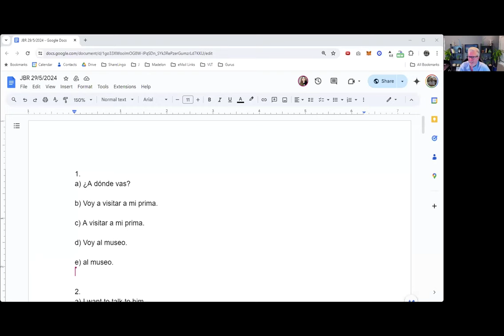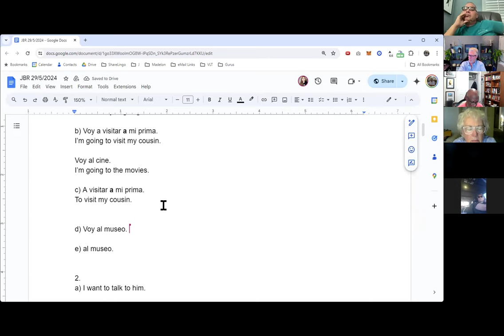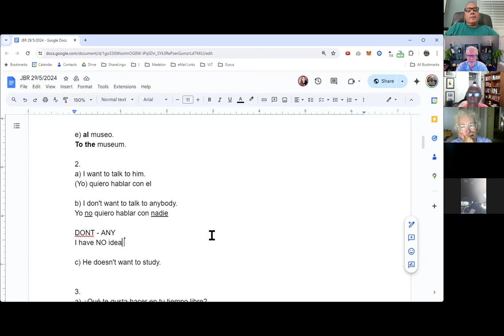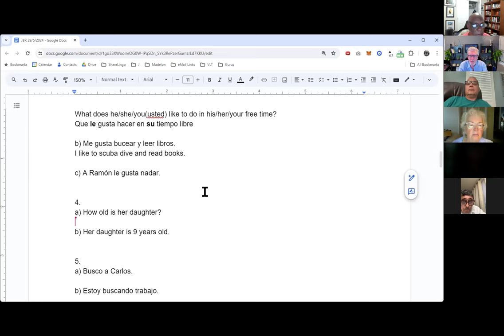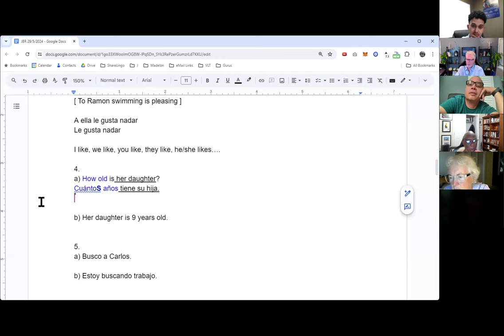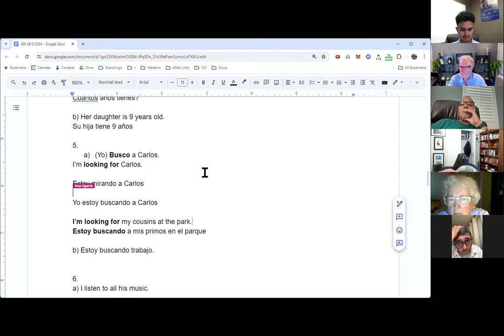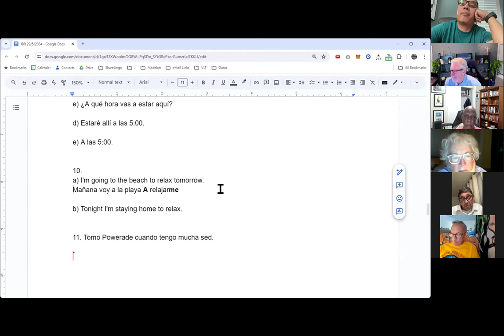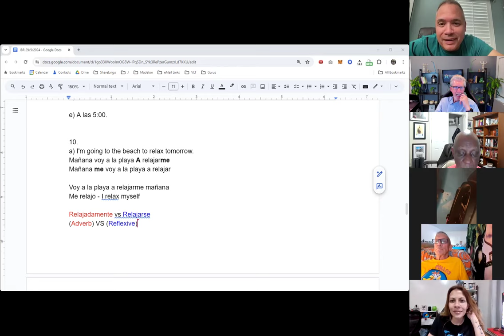Uses of A in Spanish and other great examples.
In this live online class, we are going through different examples of the uses of A in Spanish - including the personal A and using A to mean TO or FOR.
We also look deeper at the preposition TO in English.

The methodology we are using for these sessions is called The Example Framework since it is easier for students to learn through examples that they can remember and use in real life.

Visite y únase a nuestra comunidad de hablantes de inglés y español.